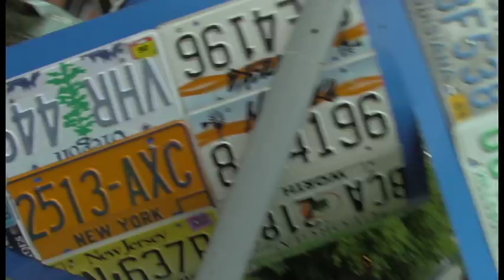Self Portrait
made a silent self portrait to show things I like with out showing my face.